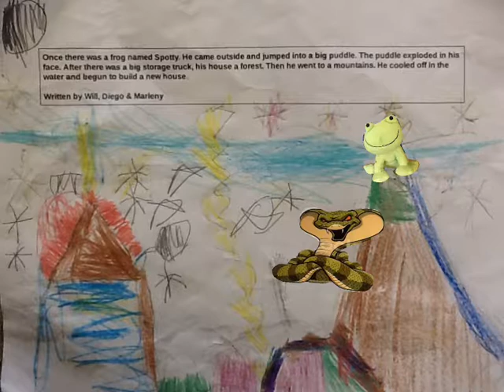Raindrop Prelude (Mrs. Iuhas & Mrs. Calvo's class) - William, Diego & Marleny